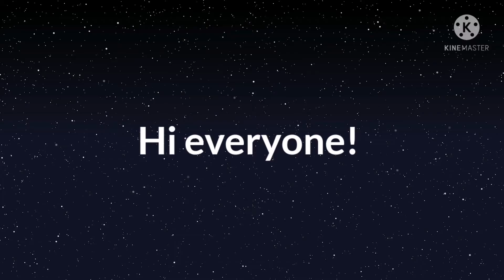The Two Bestfriends Forever|S2 Part 4|Let's Visit Grandma|Sad Story